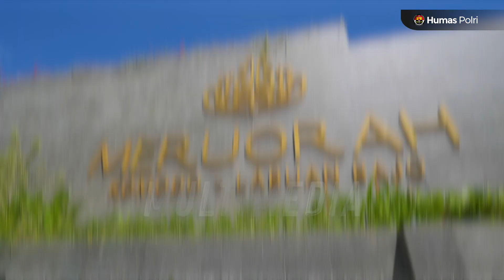KESUKSESAN POLRI MENGAMANKAN AMMTC KE-17 DI LABUAN BAJO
Kesuksesan Polri dalam mengamankan AMMTC ke-17 di Labuan Bajo tidak hanya menjadi kebanggaan bagi Indonesia, tetapi juga mencerminkan komitmen dan kerja keras negara-negara ASEAN serta mitra dialog dalam menjaga kawasan ini dari ancaman kejahatan transnasional. Inilah bukti nyata bahwa kerja sama regional dapat menjadi kekuatan dalam mengatasi tantangan.